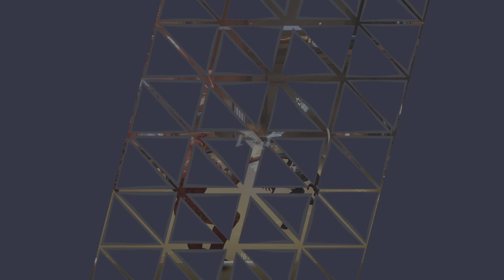Iron-Man leads to.... Marvel Rivals Close Beta